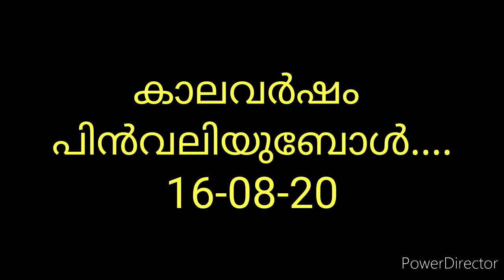By decorating the villages...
for the festive season ahead,Monsoon on the way out...